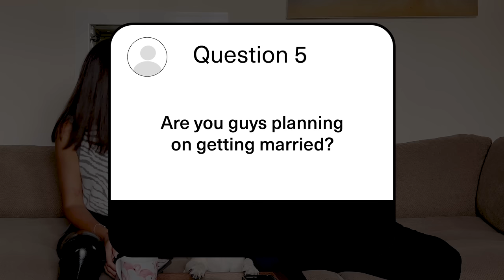FINALLY ADDRESSING THE RUMOURS | Q&A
Hi guys.

So the last video had a technical problem which we tried to get sorted with Youtube but it's still going on so we thought we'd just upload the video again as a fresh one.

Big love

C&E